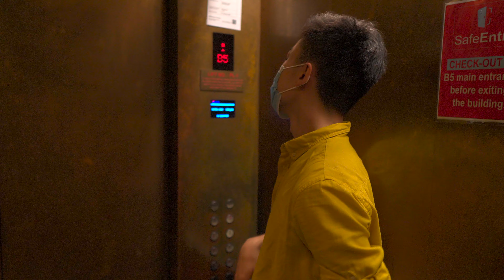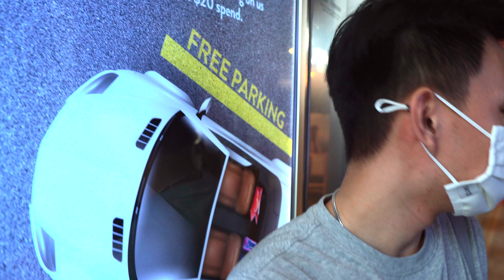NTU UNIVERSITY MOVE IN DAY Vlog #20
After two long years of NS, I have finally completed it!!! It is time to move on to a new phase of life... University. Despite COVID, I managed to get a dorm. In this video, I move into my dorm and begin my University life studying Mechanical Engineering at Nanyang Technological University, School of Mechanical, and Aeronautical Engineering.